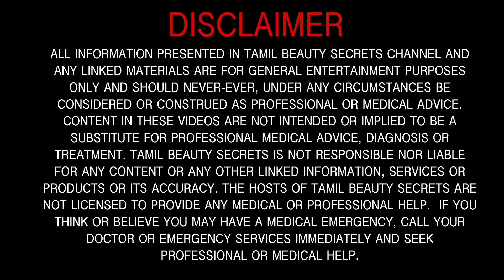HOMEMADE INSTANT SKIN BRIGHTING SOAPS (100% Work)at Home | Tamil Beauty Tips Jessie Evangelin